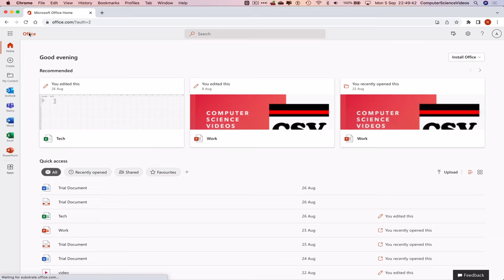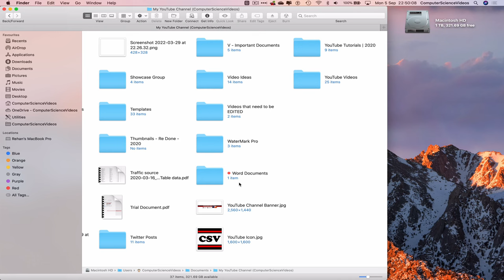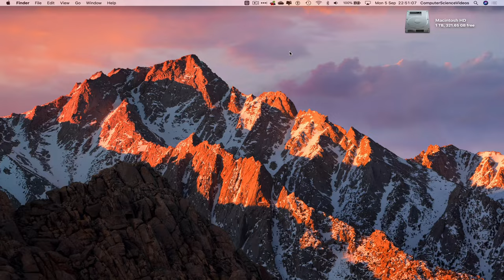How to USE Microsoft Yammer for Office 365 On a Mac - Tutorial 24 - Upload Cover Photo - Basic | New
How to Use Microsoft Yammer for Office 365 On a Mac - Tutorial 24 - Upload Cover Photo - Basic Tutorial | New